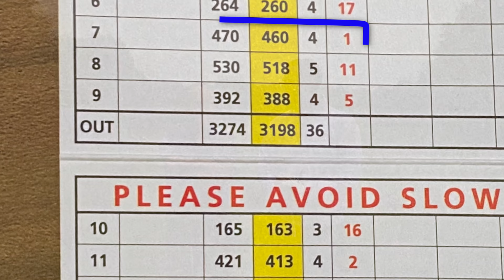HOW TO PLAY MATCH PLAY GOLF 9 HOLE SPECIAL #1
This Video has some of the best golf ever seen on THE  You Tube Channel with an incredible shot that even the goat, Tiger Woods would have enjoyed. Originally a 4 hole match turned into an Epic 9 hole Match between me & 15 handicapper Captain Ebay Pete Johnson at Chorlton Cum Hardy Golf Club.